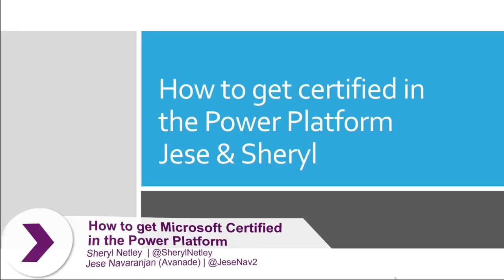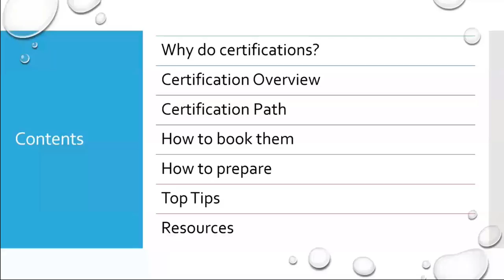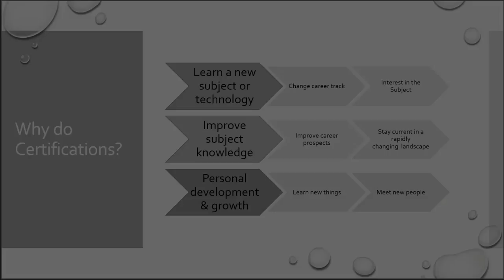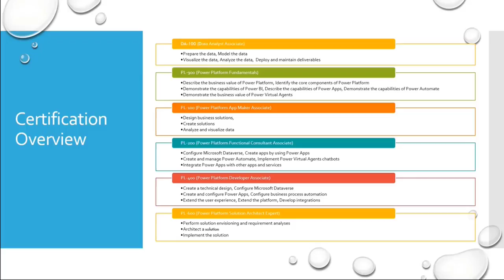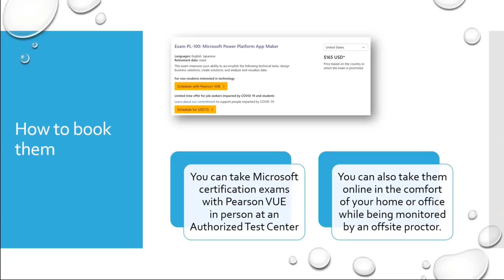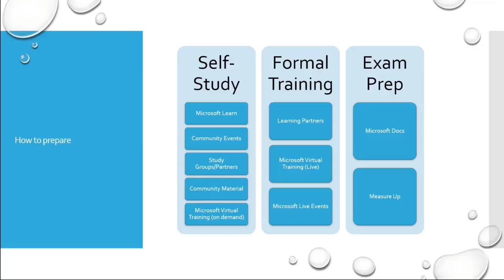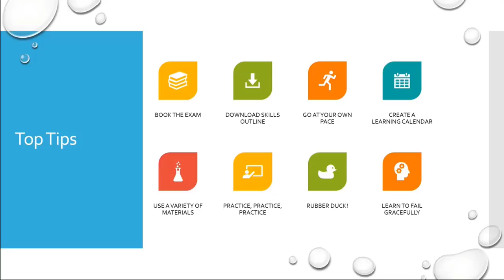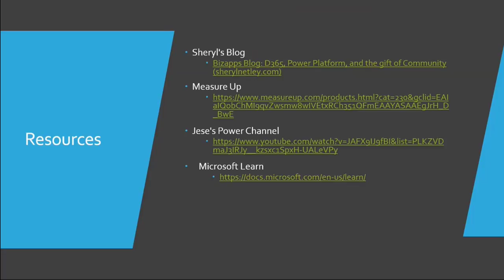How to get Microsoft Certified in the Power Platform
In this 29-minute all audiences-focused demo, Sheryl Netley and Jese Navaranjan - experienced presenters/trainers cleanly lay out how you can get certified in the Microsoft Power Platform.  Offering up tips and tricks throughout, their overview opens with - why do certifications?   Certification overview, Power Platform certification path (badges, exams, certifications), how to book exams, how to prepare for exams (self-study, formal training, exam prep), top tips, and resources.  Start by finding a Learning Path on the Microsoft Learn site.   This PnP Community demo is taken from the Microsoft Power Apps community call – October 2021, recorded on October 20, 2021.

Demo Presenters:
• Sheryl Netley  | @SherylNetley
• Jese Navaranjan (Avanade) | @JeseNav2

• Call attention to your great work by using PowerAppsCC and PnPWeekly on Twitter.